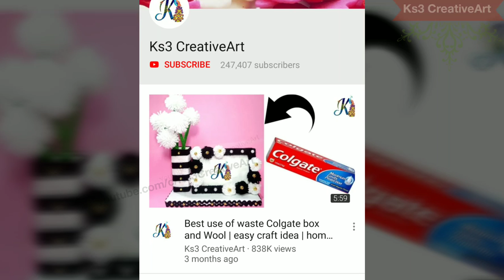DIY Organizer | Best Out Of Waste Ideas 2019| room decor Idea| Ks3 CreativeArt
DIY, Best out of waste ideas 2019, diy Organizer Making at home, easy craft

Hi Friends Me and My Family opened this channel "Ks3 CreativeArt" to show our creative skills.

I make mostly DIY, videos.DIY tutorial is very easy and simple to follow, perfect for beginners, explained step by step and achievable at home,